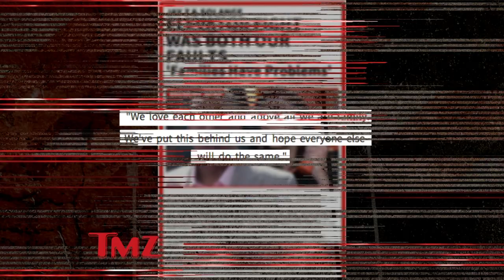Jay Z & Solange -- Elevator Fight Was Both Our Faults ... 'Families Have Problems' | TMZ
Jay Z and Solange are finally addressing the infamous elevator fight video ... saying BOTH sides are to blame for the violence that unfolded.